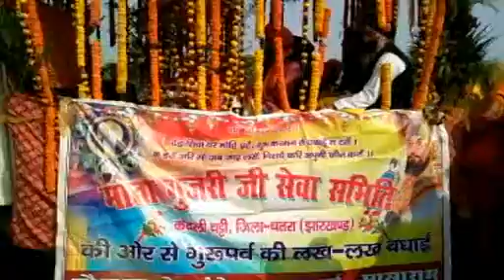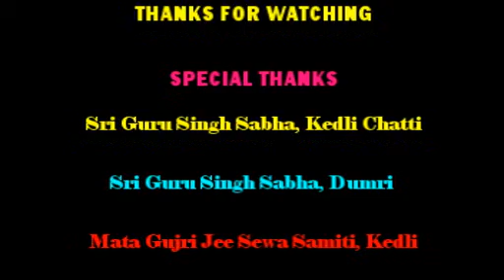Parkash Purab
352 Parkash Purab Celebration at Historical Gurudwara Kedli Chatti